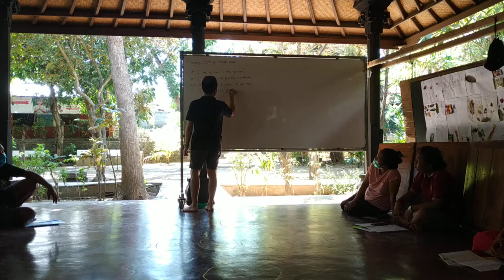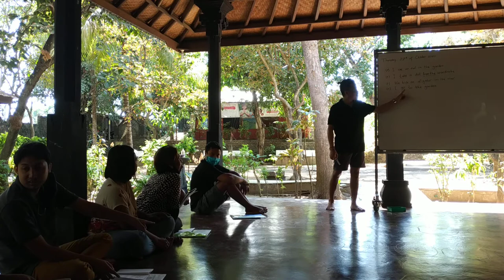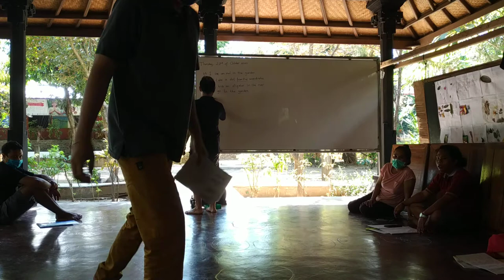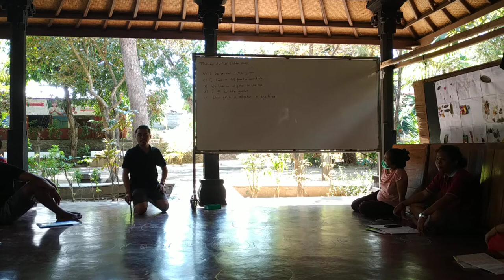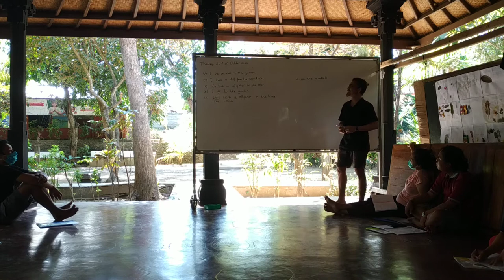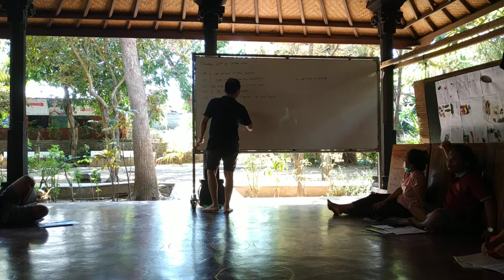B Inggris video 9